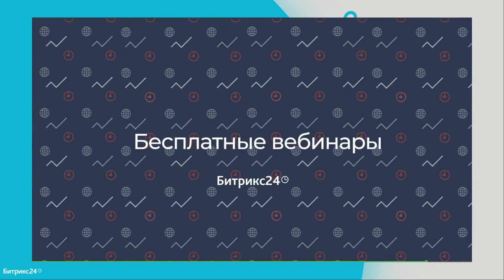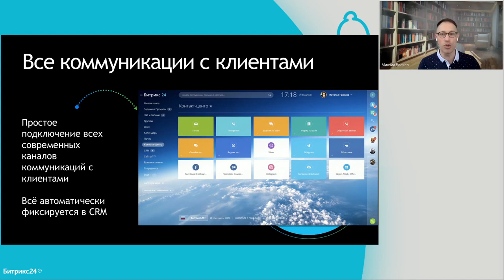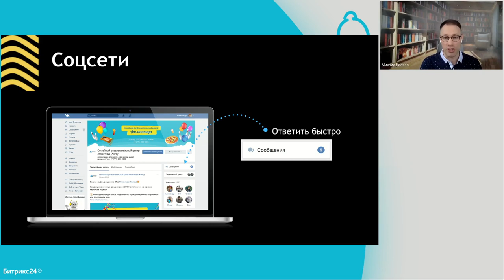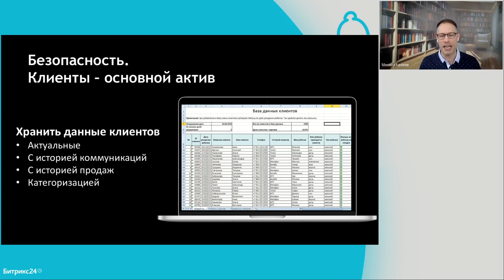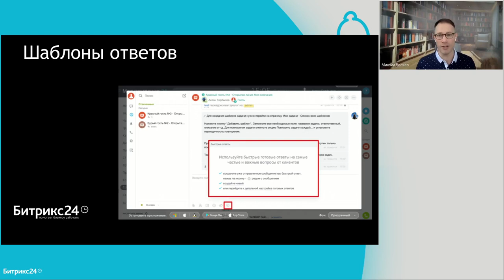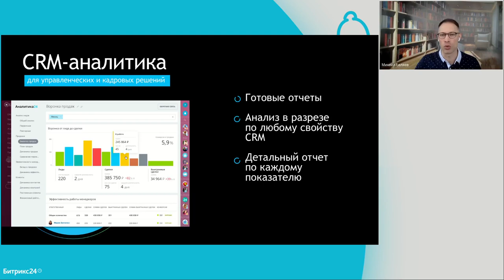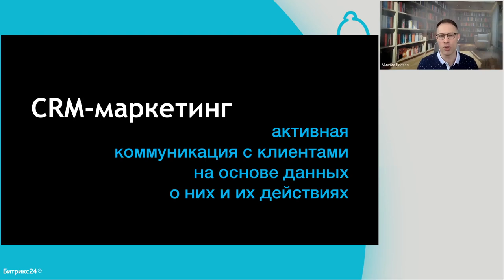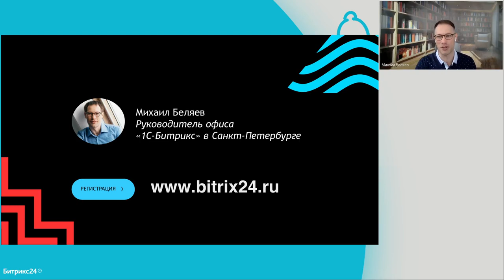Как отвечать на возражения клиента? / Владимир Маринович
Как объяснить клиенту выгоду от вашего продукта? Как побеждать возражения клиента? Обсудим на вебинаре вместе с Владимиром Мариновичем, ведущим экспертом по продажам.

Также разберем:
— Как предугадывать и понимать боль клиента?
— Как преподносить выгоду своего продукта или услуги?
— Доверяет = покупает. Настраиваем клиента слышать вас.
— Какие digital-инструменты помогут продавать в несколько раз больше?
— Быстрая коммуникация с клиентом в одном окне из разных каналов связи — возможно?
— Продажа прямо в чате: довели до покупки и сразу же приняли оплату.

Спикеры:

Владимир Маринович — эксперт в продажах, бизнес-ангел, акционер Gett.

0:00 – Введение в тему вебинара
5:46 – Продаем не тем, не то, не так
26:57 – Почему клиент не понимает, что мы продаем
33:55 – Систематизация контроля сотрудников
41:33 – 3 принципа Мариновича
42:45 – Завершение доклада
59:26 – CRM для переговоров
1:00:06 – Инструменты для фиксирования обращений
1:04:03 – Подключение соцсетей к Битрикс24
1:04:35 – Как отвечать клиентам быстро
1:07:31 – Как сохранить клиента в CRM
1:10:55 – Возражения на расстоянии
1:11:59 – Обучение сотрудников
1:13:50 – Путь клиента в Битрикс24
1:17:09 – CRM-аналитика
1:21:19 – Как общаться с клиентами в Битрикс24
1:26:56 – Автоматизация процессов
1:28:42 – Дополнительные возможности Битрикс24